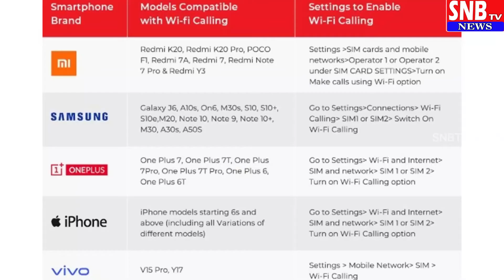Airtelఉచిత వైఫై కాలింగ్..సపోర్ట్ చేసే స్మార్ట్‌ఫోన్లు ఇవే..లిస్ట్‌లో మీ మొబైల్ ఉందేమో చెక్ చేసుకోండి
# Watch # Airtel ఉచిత వైఫై కాలింగ్..సపోర్ట్ చేసే స్మార్ట్‌ఫోన్లు ఇవే..లిస్ట్‌లో మీ మొబైల్ ఉందేమో చెక్ చేసుకోండి || SNBTV NEWS
Welcome to the official You tube Channel of SNBTV NEWS !! SNBTV NEWS brings you all the latest Political News and Entertainment Updates.